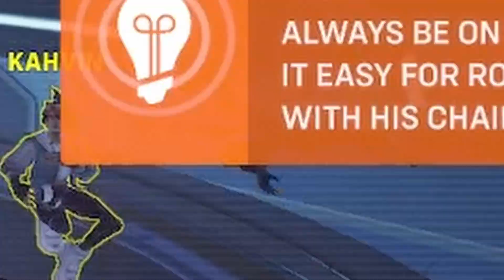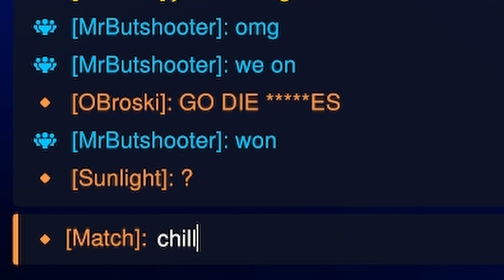I've never played Overwatch.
Chunk Rat.

A video about Overwatch 2.